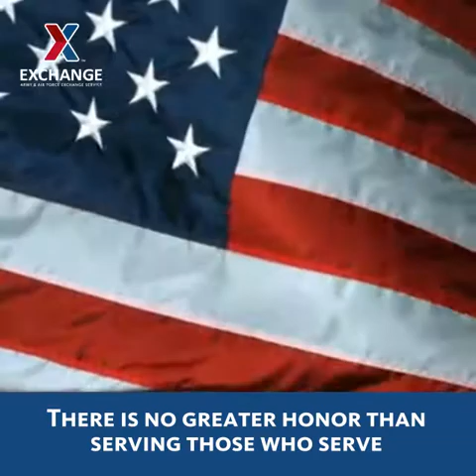10 Things You Might Not Know About the Exchange